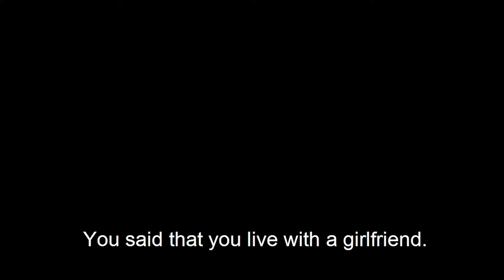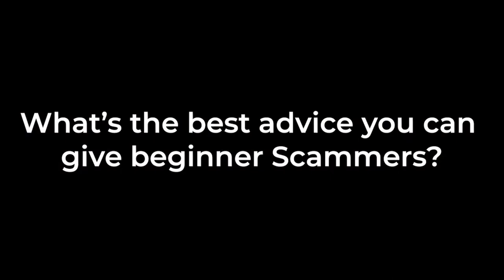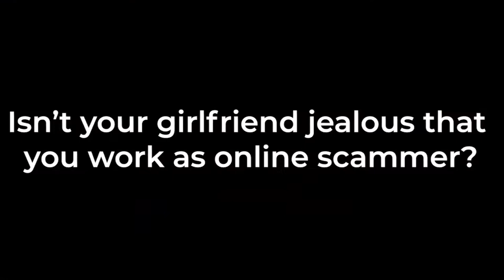How Do You Scam Men For The Biggest Amount?